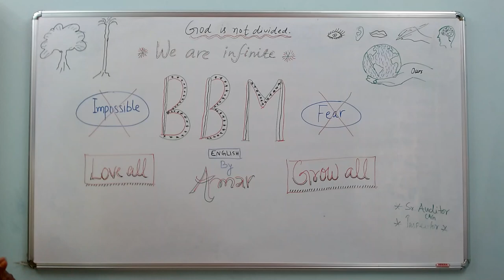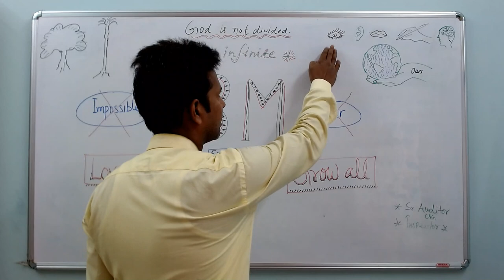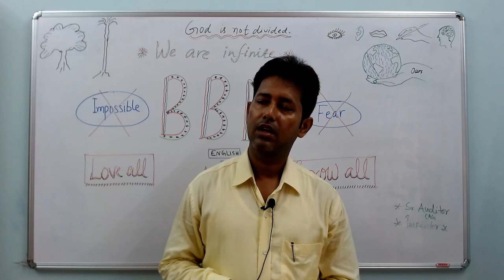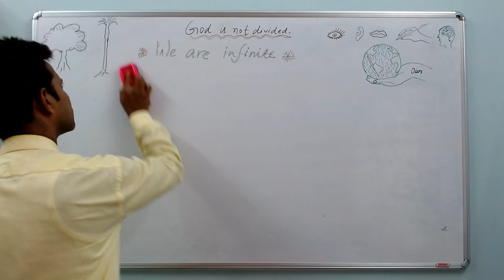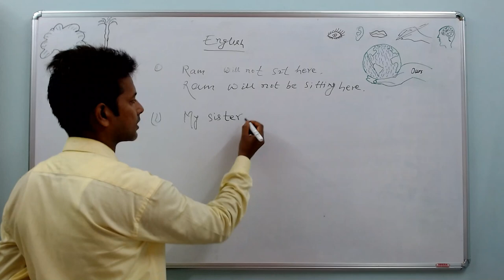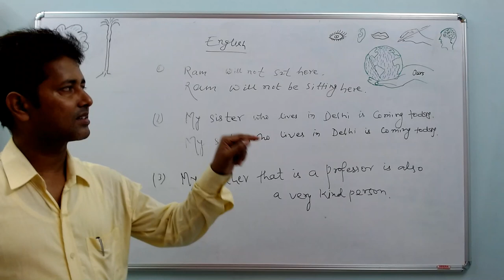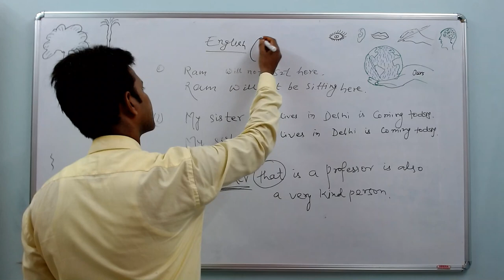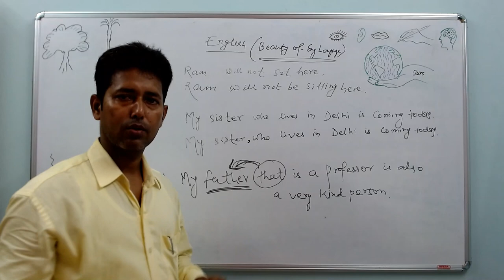The Beauty of English Language.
Again the  new series, tittle as " The Beauty of English Language".
Many more such sentences would be coming ahead and you would definitely enjoy all those.
Tell me if any improvement is needed. I an not a learned man, Just trying to do something for the good cause. So your help is desirable...
Jay Hind!